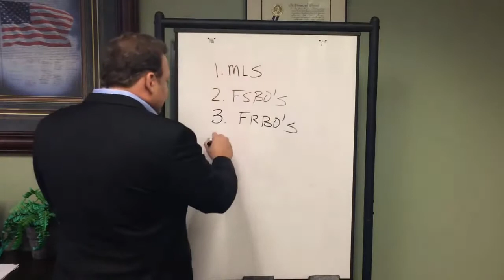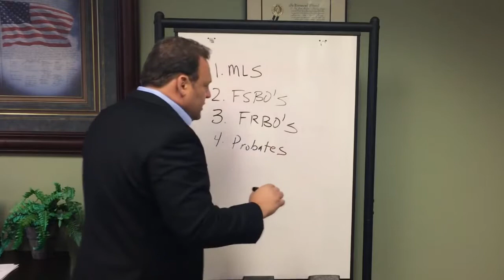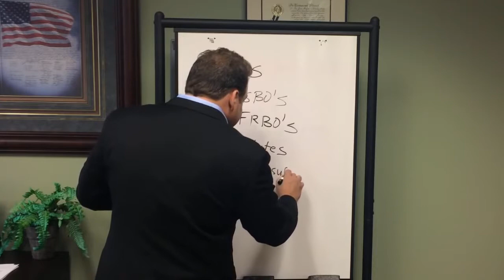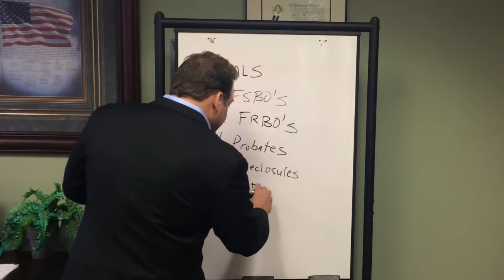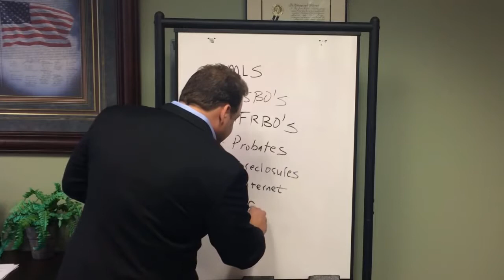Myth: There's No Real Estate Deals in My Market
Attorney & Best-Selling Real Estate Author dispels the myth that there are no deals in your market and offers 7 ways to find good real estate investing deals.

Like my advice? and sign up for my free real estate investing course.